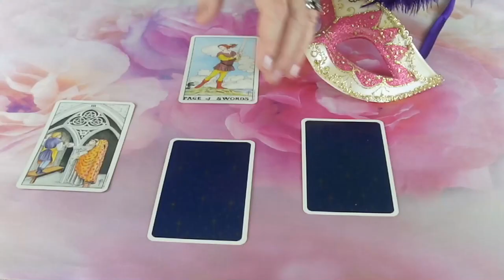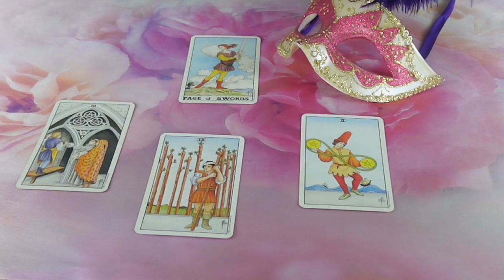Mit gondol, mit érez és mit fog tenni?💖Szerelmi jóslás💖